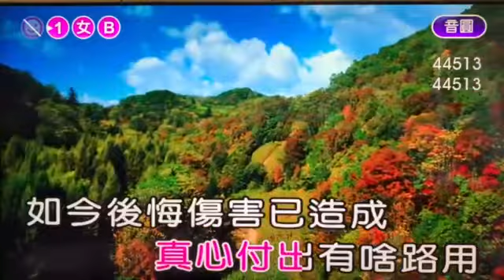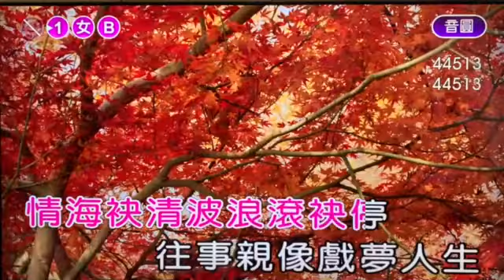劉語婷執行長【戲夢人生】